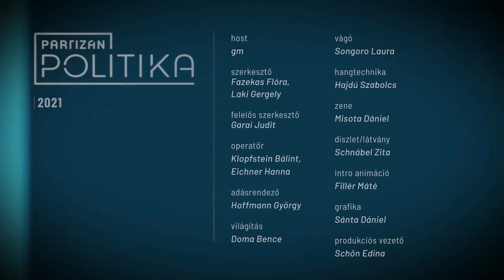Partizán | Interjú Fekete-Győr Andrással | Összefoglaló